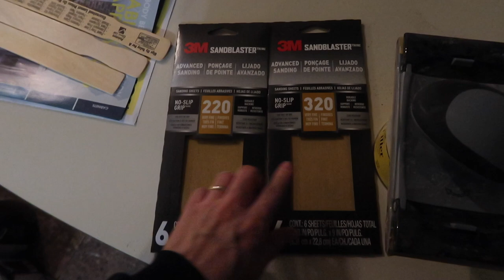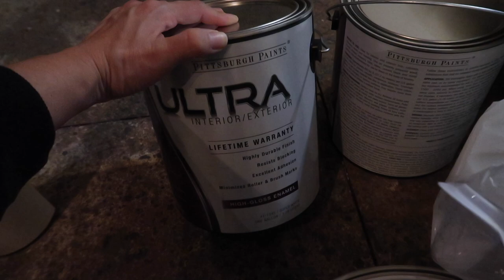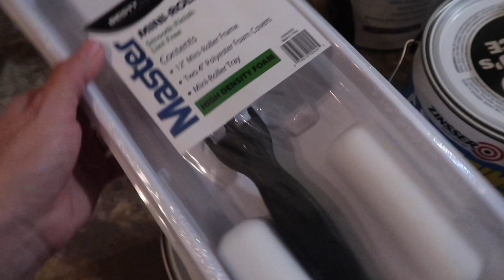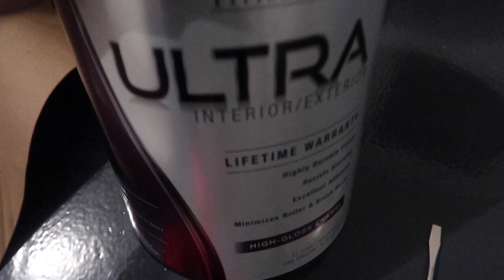REMODELA TUS ** MUBLES DE LA COCINA FÁCIL ** BONITOS Y BARATO